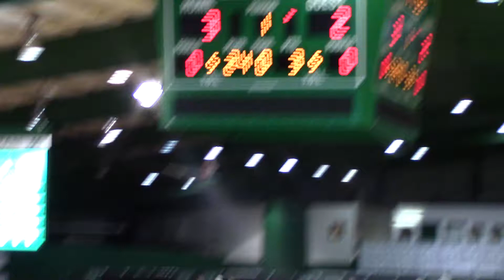Fairfield vs Manhattan - Men's Basketball - 1st Half Opening Tip - Beamon 3-pointer - Jan 04, 2014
Fairfield Stags vs Manhattan Jaspers
Men's Basketball - 1st Half Action
Opening Tip-Off
Michael Alvarado steal and missed break-away basket
K.J. Rose goes coast-to-coast for the basket
George Beamon 3-pointer
Malcolm Gilbert missed dunk
Rhamel Brown blocked shot
Coleman Johnson blocked shot
Draddy Gymnasium - Bronx, New York